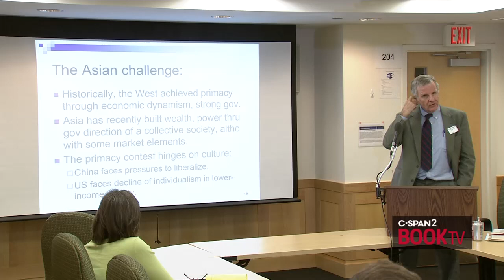Lawrence Mead, "Burdens of Freedom"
New York University professor Lawrence Mead argues that the main threat to American leadership is the decline of individualism within American society.